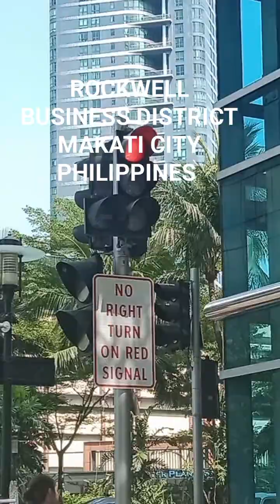rockwell business center Makati city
Rockwell power plant mall by Ayala Land makati city Philippines